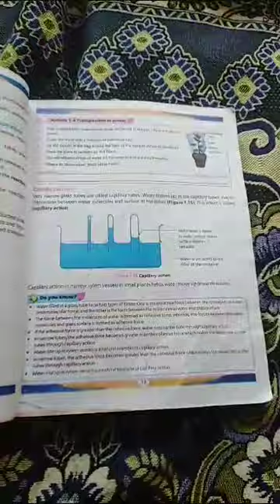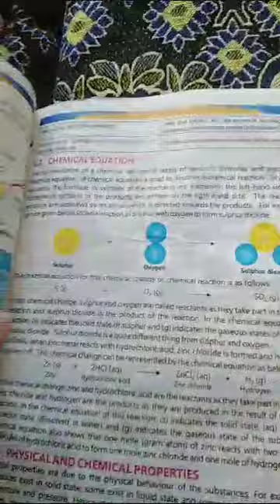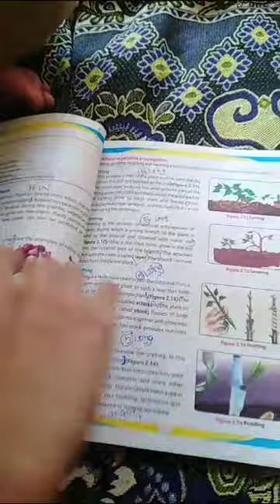ufff ye science